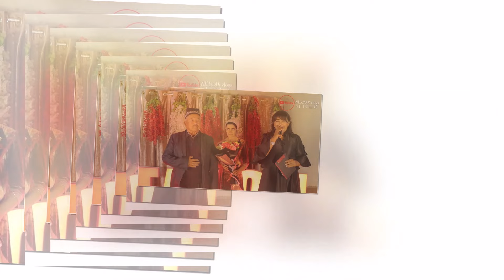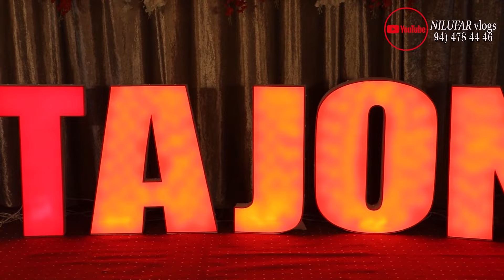28 09 Юрибман каддим кериб Отамни соясида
Арабхона